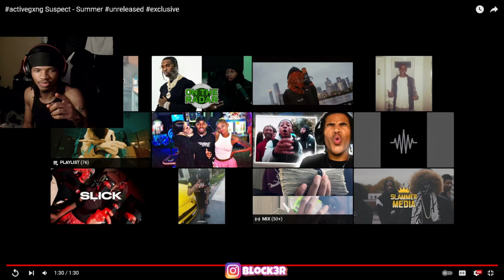ActiveGxng Suspect - Summer (REACTION)